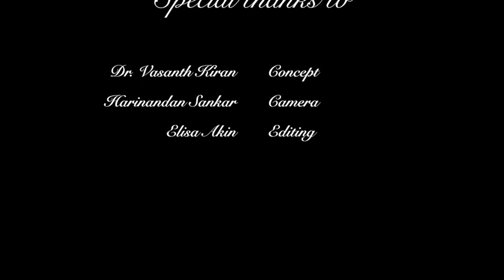Vishu2020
Madhava mamava deva ...
Composer : narayana theerthar
Raagam: neelambiri
Music courtesy: Ms. Keerthana Vaidyanathan & Akshay Yesodharan.
saadujanaadhaara sarvabhaava .

ambuja lochana kambu shubhagreeva
bimbaadharaa chandra bimbaananaa
Champeya naasaagra sarva sumowdhika
taaraka candrajanita madana